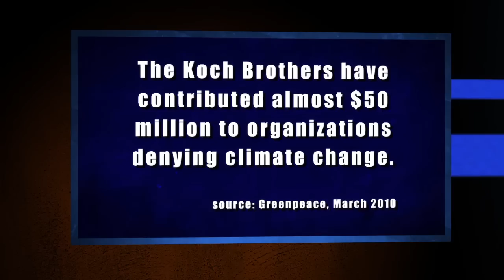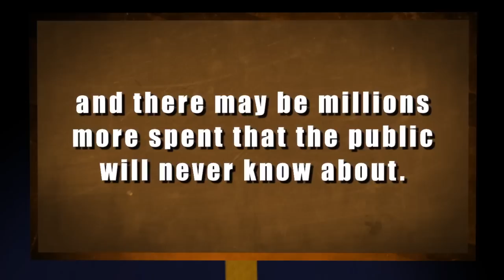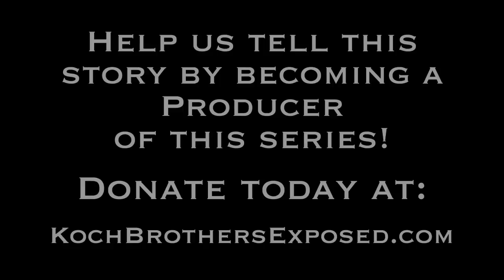What do Walmart, FOX News, and Koch Brothers have in common?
This important eight part video series exposes the Koch Brothers' control over your job, your life, and your well-being.  Be listed as a Producer for the Koch Brothers Exposed video series and get a t-shirt featuring an exclusive Shepard Fairey design of the 'Koch-topus'.
We've dedicated 4 months of hard work and we MUST get these finished and out to the world to educate the public.  It's $40 billion of Koch money vs us!  Please donate to become a Producer on this project with us ABOUT BRAVE NEW FILMS